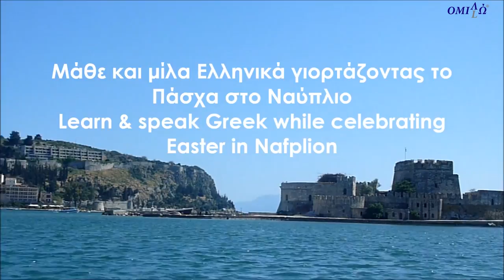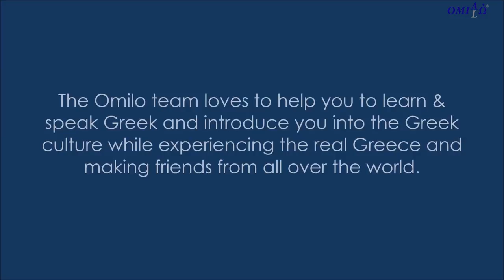Learn And Speak Greek in Nafplion, Greece with Omilo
Do you love Greece and dream of speaking Greek with the Greeks?
We help you to learn and speak Greek (all levels), with fun lessons and cultural afternoon activities, while exploring the "real Greece".
Below you find the info about the Easter course in Nafplion, 1- or 2-weeks